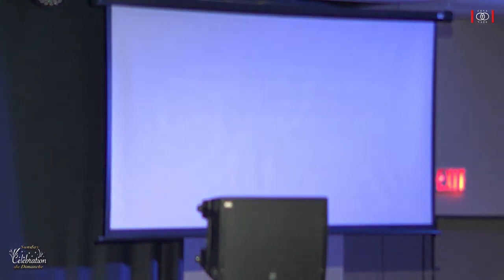L'ONCTION DU SAINT ESPRIT - Apôtre Douglas KIONGEKA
CULTE DE   28/11/2021

Thème : L'ONCTION DU SAINT ESPRIT

1• VOUS VENEZ D’ACCEPTER JÉSUS ?

2• VOUS ÊTES NOUVEAU ?

3• VOUS SOUHAITEZ CONTRIBUER PAR UN DON OU UNE OFFRANDE ?

6•  PARTICIPEZ À NOS COURS DE FONDEMENTS POUR UNE VIE CHRÉTIENNE DE CROISSANCE :

9• POUR EN SAVOIR PLUS SUR NOS SERVICES ET FORMATIONS, RENDEZ-VOUS SUR NOTRE SITE INTERNET :

22 rue Honoré Oursel, 94290 Villeneuve-le-Roi (Portes 22 & 19) FRANCE